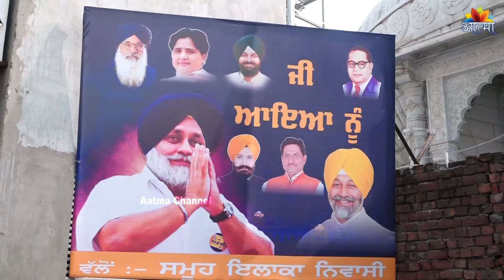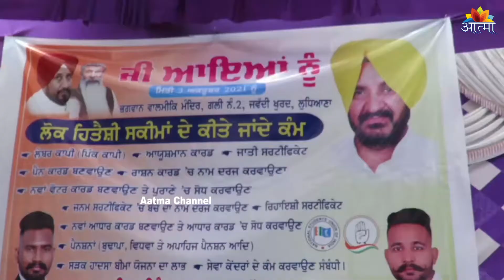News Bulltein | धार्मिक एवंम सामाजिक समाचार ( 04-10-2021)